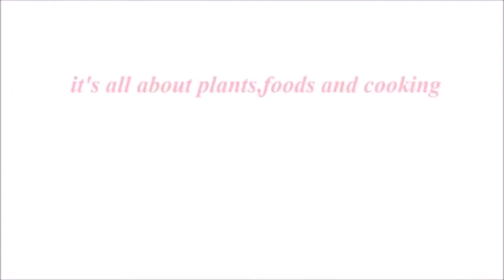HOW TO REPOT YOUR BUTTERFLY PLANTS w/BAMBOO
howtorepotyourbutterflyplantsw/bamboo
butterfly plants